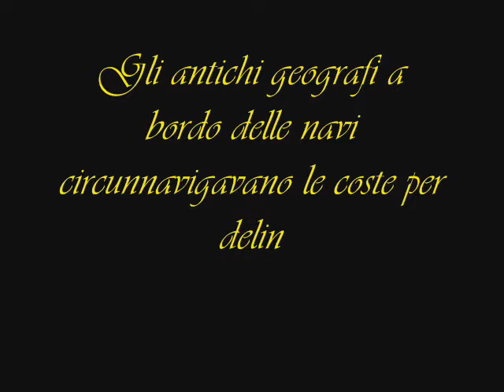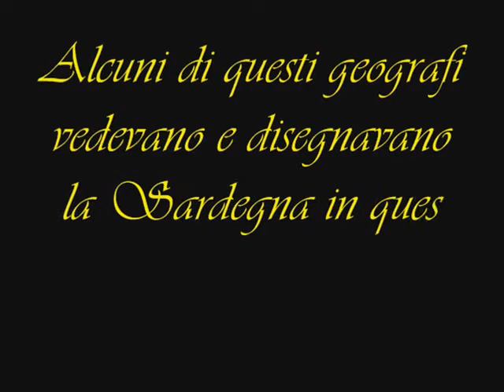SARDIGNA...Cummenti bidianta sa terra nosta!!.di Fausto Camba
I portolani di più antica datazione, risalenti al medioevo, discendevano direttamente dai peripli di origine greca e latina: in epoca classica, in assenza di vere e proprie carte nautiche, la navigazione veniva effettuata servendosi di libri che descrivevano la costa, non necessariamente destinati alla nautica, ma più spesso consistenti in resoconti di precedenti viaggi, o celebrazioni delle gesta di condottieri o regnanti. A differenza delle carte nautiche, di cui non si hanno tracce in epoca greca e romana e di cui i primi esemplari risalgono al XIII secolo, i peripli e, successivamente, i portolani si avvalgono di una tradizione ininterrotta e sostanzialmente immutata che deriva da secoli di utilizzo ed esperienza.

Nel portolano troviamo non soltanto i riferimenti per il cabotaggio costiero, ma anche l'indicazione di rotte in mare aperto, come dalla Liguria alla Corsica, dalla Sicilia a Creta, da Rodi a Cipro. Queste rotte in mare aperto durante il Medioevo erano chiamate con parola latina transfretus (quarta declinazione), come si legge ad esempio nel Liber Rivieriarum della fine del XIII secolo: nei testi italiani si usano formule come a golfo lanciato o soprattutto peleggio (più raramente: pileggio), vocabolo adoperato anche da Dante Alighieri proprio col significato di "audace traversata": "Non è pileggio da picciol barca // quel che fendendo va l'ardita prora // né da nocchier che a se stesso parca." (Dante, Divina Commedia, Paradiso, canto XXIII, vv. 67-69).

Nella maggioranza dei casi il testo portolanico precisa per ciascun peleggio sia la distanza da percorrere, sia la direzione rispetto ai punti cardinali.

Nel lessico del portolano medievale italiano il navigare per cabotaggio costiero è detto per starea, ricalcando un'espressione del greco medievale (sterea ghe = la terraferma).

L'esemplare più antico di portolano per il Mar Mediterraneo è il Compasso da navegare, realizzato da un anonimo italiano, scritto in vernacolo. Il medievalista Bacchisio Motzo lo fa risalire alla metà del 1200 sulla base di confronti filologici con altre versioni dello stesso testo. Il termine compasso probabilmente risale al verbo latino compassare, ovvero misurare a passi, mentre non è escluso nemmeno il collegamento al compasso vero e proprio, quale strumento per misurare le distanze.

Tra gli altri importanti portolani realizzati tra il XIII ed il XV secolo può essere ricordato l'esemplare più antico per la navigazione d'altura nell'Oceano Atlantico, realizzato per rotte dalla Scandinavia alle grandi isole del nord dell'Oceano, risalente alla metà del XIII secolo e appartenente al Codice Valedemar; ed il primo portolano francese riguardante il Mar Mediterraneo, chiamato Le grant routier, e redatto nel 1485 ma poi riprodotto, a più riprese, fino al 1643.

I testi risalenti alle epoche suddette non erano accompagnati da carte nautiche, salvo alcuni disegni dei profili di costa, stampati o inseriti in un secondo momento tra le pagine.

Carta portolanica di Diego Homem, XVI secolo, Europa e Africa settentrionaleLe altre carte nautiche del '300, '400 e del '500, in prevalenza manoscritte su pergamene dette portolaniche, a volte non rilegate, a volte riunite in atlanti, erano corredate di ampie legende descrittive di particolarità della costa, e di istruzioni per il navigante. Queste carte erano disegnate senza tener conto della curvatura terrestre e su di esse erano riportate le linee lossodromiche: ciò le rendeva inadatte per essere usate come guida nell'attraversare un oceano. Esse erano invece utili durante la navigazione in piccoli mari, come il Mediterraneo e il mar Rosso.

Il primo portolano corredato di carte nautiche è De Spieghel der Zeevaerdt, pubblicato tra il 1583 ed il 1584 dall'olandese Lucas Janszoon Waghenaer che, per espandere il mercato del suo prodotto a tutte le marinerie d'Europa, ne realizzò la traduzione in francese, inglese e tedesco. L'opera di Waghenaer era tanto ben curata che l'Ammiragliato inglese ne commissionò un rifacimento a Sir Anthony Ashley, che realizzò The Mariners' Mirrour, pubblicato attorno al 1588 e successivamente uscito in edizione francese con il nome Du Miroir de la navigation nel 1590.

Per tutto il XVII secolo vennero utilizzati in Europa grandi portolani-atlanti, solitamente di produzione olandese anche se ricavati da carte straniere, in più tomi a copertura di tutto il globo, che comprendevano una minuziosa descrizione delle coste da porto a porto, corredata da rudimentali vedute di costa inserite nel testo, oltre a carte nautiche a scale variabili.

Solo con il XVIII secolo il portolano venne distinto in maniera definitiva dalla carta nautica: le carte furono prevalentemente riunite in atlanti a dimensione regionale, ed il portolano prese la valenza che ha oggi, ovvero un documento nautico prodotto dagli Enti cartografici ufficiali.